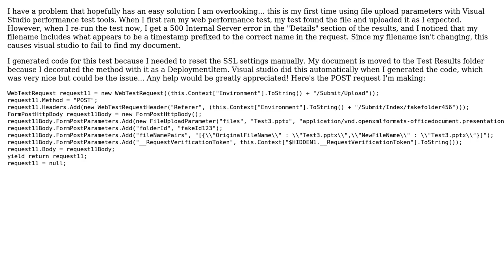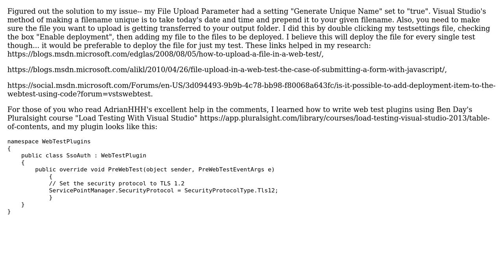Visual Studio Performance Test file upload parameter prefixes date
With thanks & praise to God, and with thanks to the many people who have made this project possible! You are responsible for your own actions.